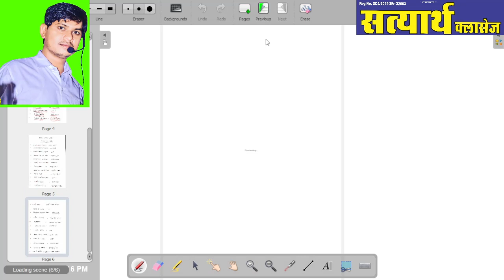bstc answer key 2022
bstc answer key 2022, d.el.ed 2022